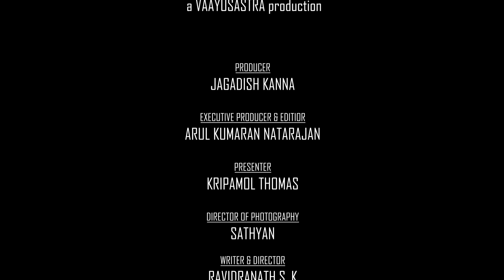Earth facts | Vaayusastra Aerospace | Kripamol Thomas | Jagadeesh Kanna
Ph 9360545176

a VAAYUSASTRA productions

Producer

JAGADISH KANNA

ARUL KUMARAN NATARAJAN

Presenter

KRIPAMOL THOMAS

SATHYAN

Writer & Director

RAVIDRANATH S. K

Assistant Cameraman

SAI RAMESH

Production Design
ABHINAND